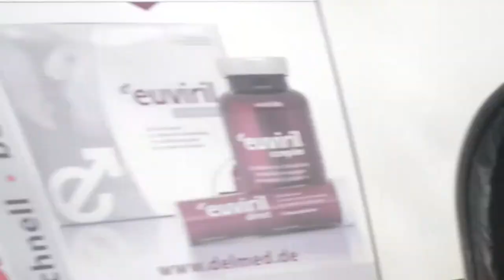Supercars in Aachen 7-4-2018: Viper, GT3, 4C, Turbo S, M4.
the cars will come as soon as possible

today was a amazing spotday in aachen. Crazy